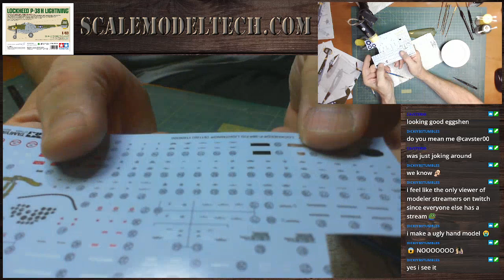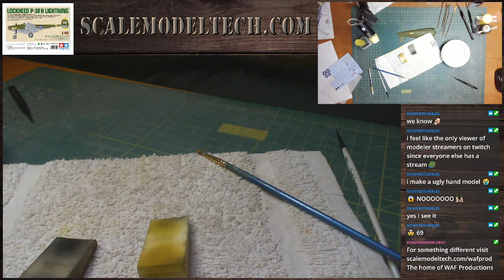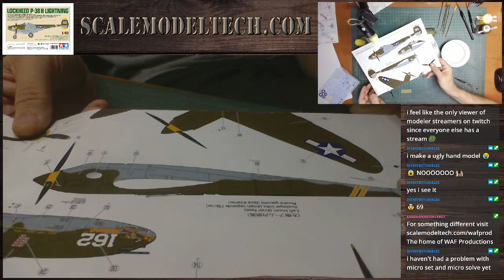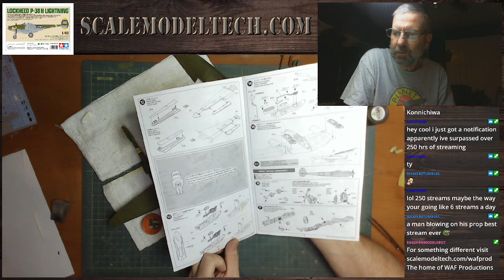Tamiya Lockheed P-38H Lightning - 1:48 scale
Finally laying some decals.  I'm doing the decals on the side-booms since it will be easier with them laying on their side.